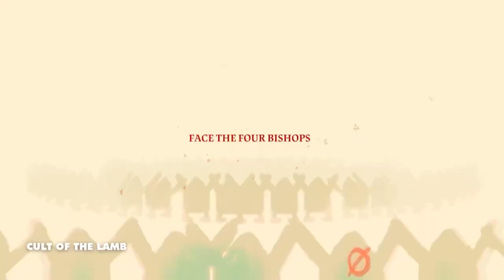Critique - Cult Of The Lamb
Bruno critique le jeu Cult Of The Lamb, lors de l'enregistrement de l'épisode #210 de Rétro Nouveau.